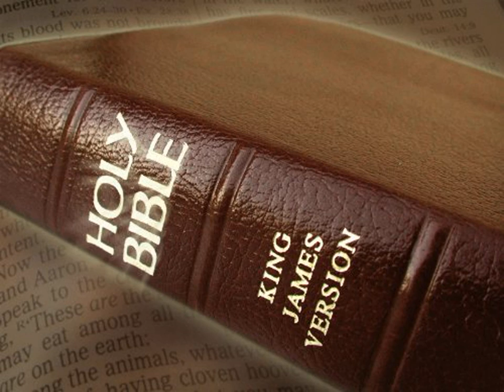King James Version Bible Audiobook Book of Psalm Chapter 002